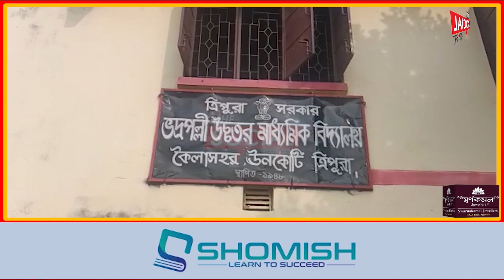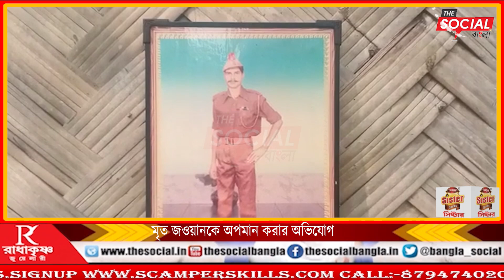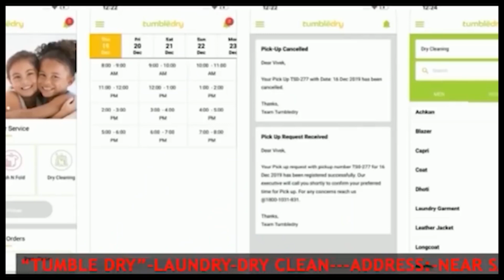মৃত জওয়ানকে অপমান করার অভিযোগ